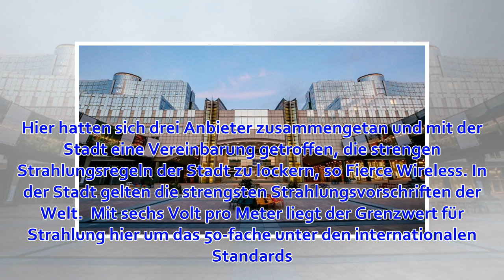Für Hamilton spielt Formel-1-Jubiläum keine Rolle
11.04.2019, 12:50 Uhr | dpa Lewis Hamilton ist der Star der Formel-1-Szene. Foto: Luca Bruno/AP. (Quelle: dpa) Shanghai (dpa) - Für Lewis Hamilton spielt es keine Rolle, dass der Große Preis von China das 1000. Rennen in der Geschichte der Formel 1 sein wi...